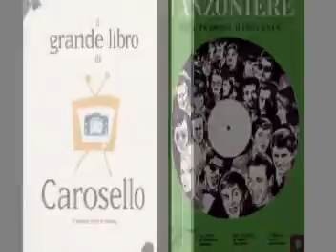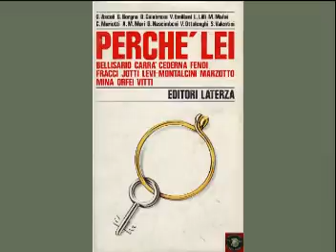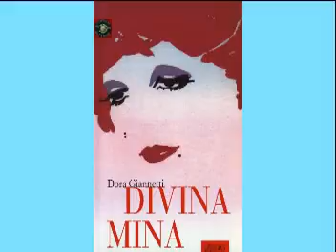Collezione libri di Mario Rossi riguardanti Mina